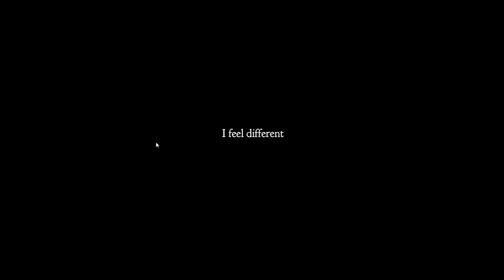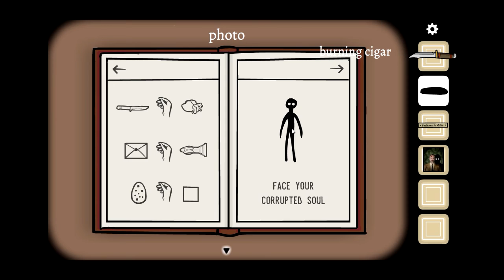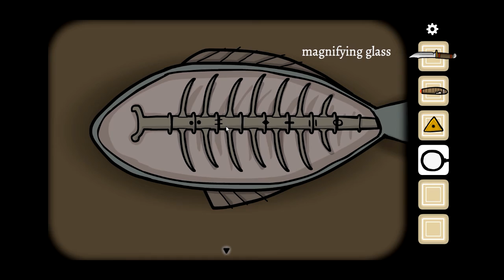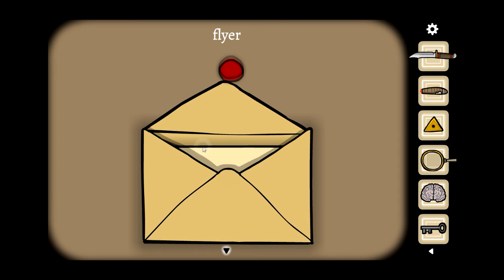Cube Escape Paradox Chapter 2 Part 1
Welcome my little stars to the second chapter of Cube Escape Paradox.